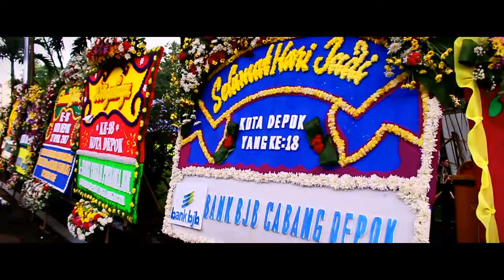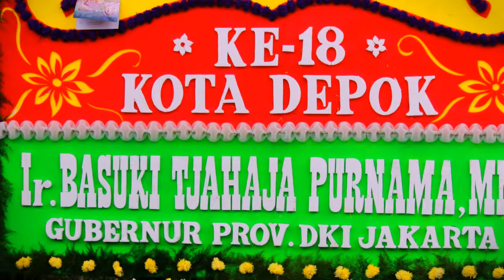HUT KOTA DEPOK KE-18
Hari Ulang Tahun KOTA DEPOK yang ke 18 pada tanggal 27 April 2017.

Cameraman & Edit : Afrizal Firmansyah
Photographer : M. Zulfikri

Keep Respect and Stay Positive.
See ya~